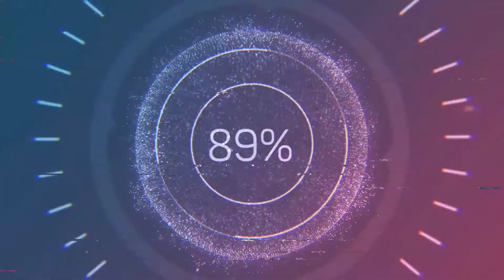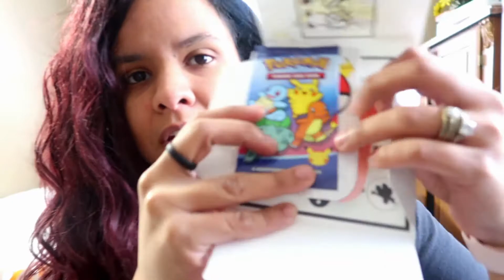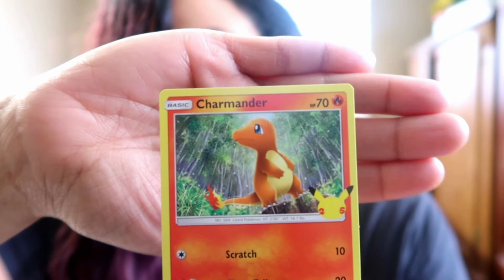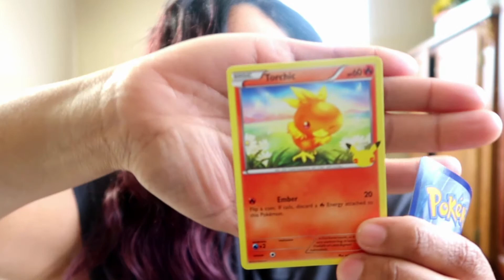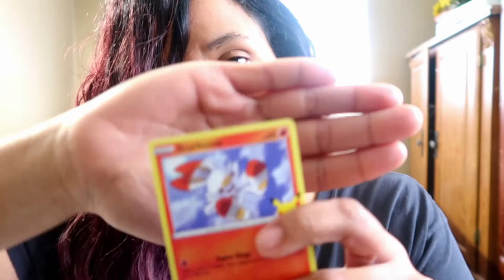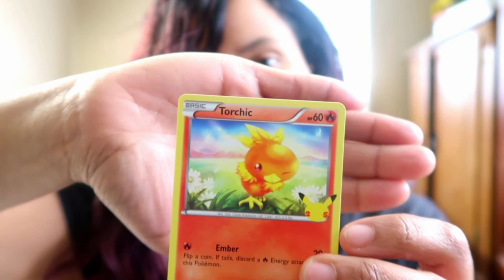I was convinced to buy happy meals